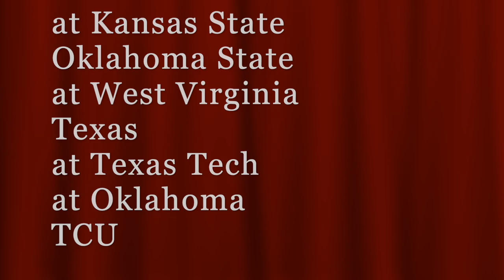Iowa State Cyclones Record Prediction